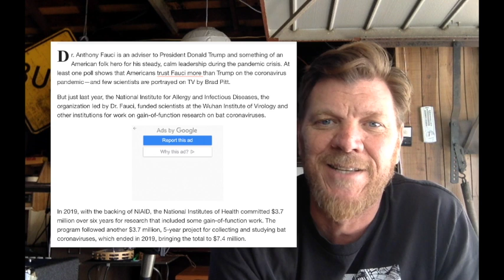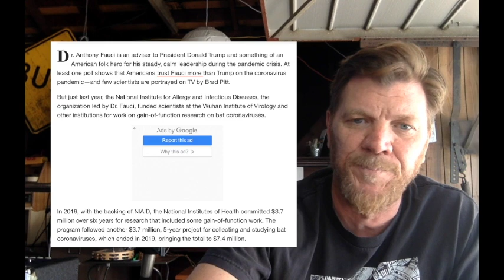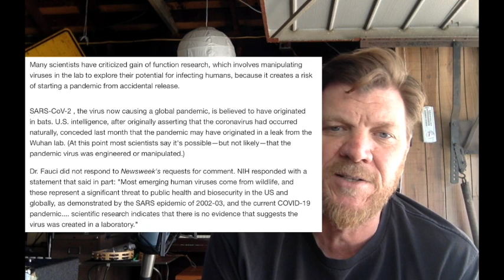BBN: Something Fishy In Wuhan